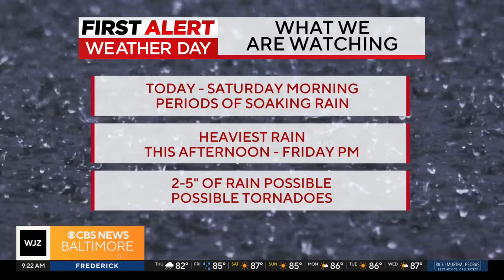Maryland Weather: Tropical Storm Debby's impacts head closer to Maryland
Showers to to heavy rain with potential for flooding and isolated tornadoes into Friday AM